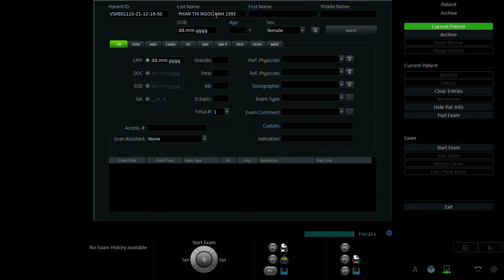PHAN THỊ NGỌC ANH 1993